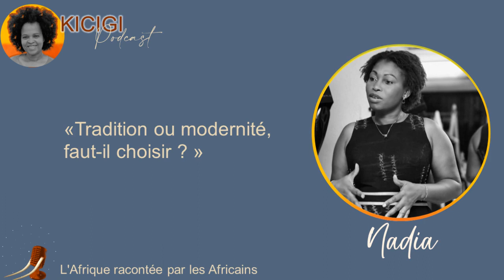Tradition ou modernité, l'Afrique doit-elle Choisir ? avec Nadia Andalé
Nadia Adanlé, fondatrice de Couleur indigo tourne le dos à 10 ans de carrière dans les institutions internationales. Elle se consacre  à ce qui jusqu’à present avait été une activité secondaire: le stylisme et l'art de la maison.
Consciente du savoir faire de nos anciennes, c'est auprès d'elles qu'elle apprend l'art de ce qu'on appelle l'or bleu.

Il y'a 15 ans COULEUR INDIGO naît.

La vision de cette cheffe d'entreprise c'est l'inclusion donc plus du quart de ses collaborateurs sont porteur d'un handicap.
Le slogan de cette belle marque c'est  : la qualité ce n’est pas qu’une passion, c’est notre métier.

N'hésitez pas à soutenir nos marques créatrices d'emploi.

Cette saison est Faites-moi un feedback sur cet épisode et merci de le partager.